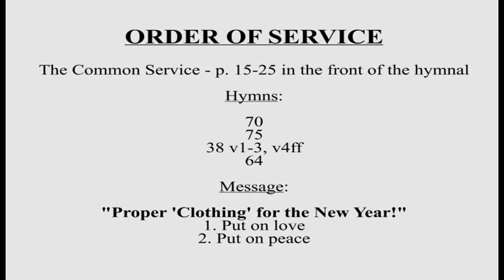January 3, 2021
"Thank You, Lord, for a New Year!"